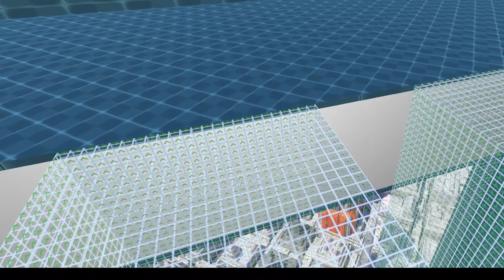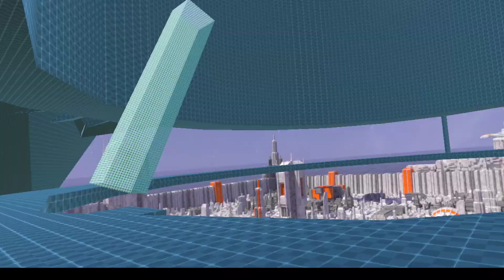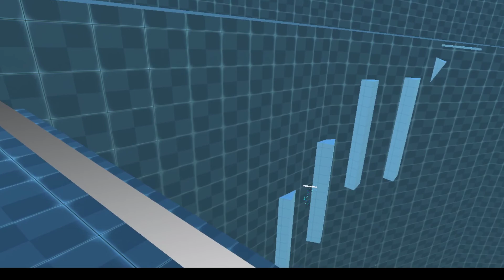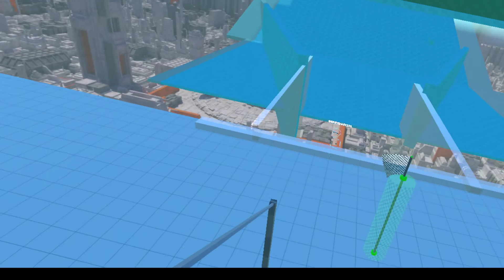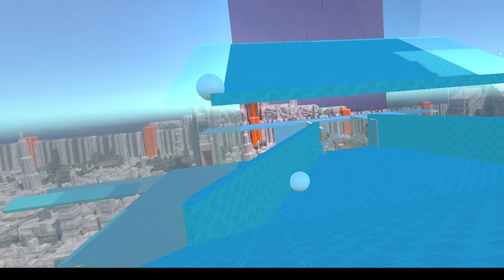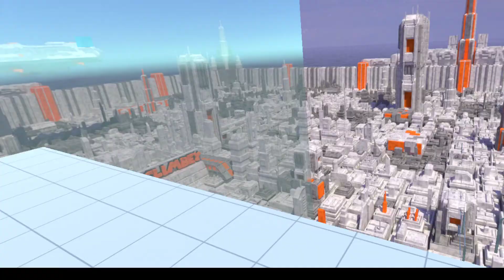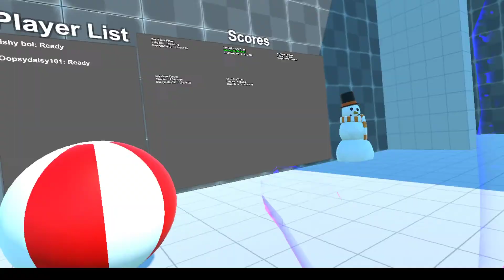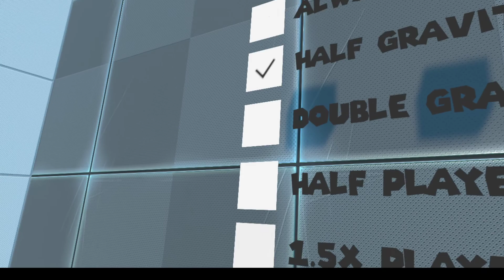climbing adventures with jack (part 2/2)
this is part 2 of the adventures